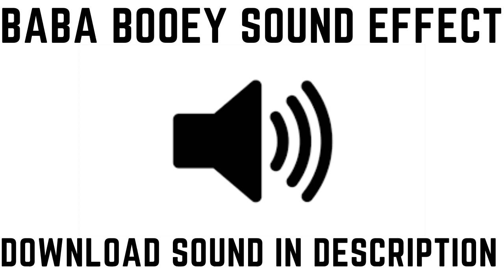Baba Booey Sound Effect